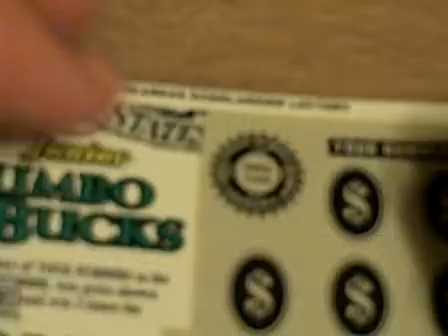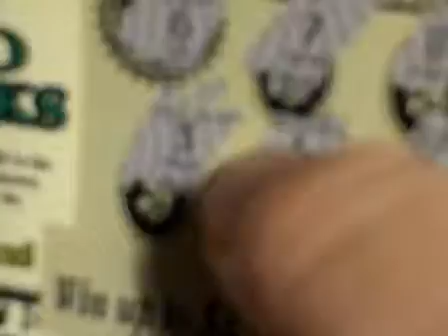Junior Jumbo Bucks